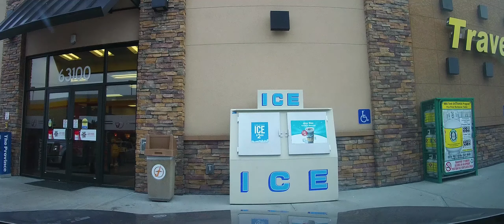Driving on Trans-Canada Highway through the Rocky Mountains Part 6 (hope, bc)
Driving on amazingly scenic Highway 1 and then onto British Columbia Highway 5 from Kamloops to Hope, BC.

The Interior section of Highway 1 is 695 km (432 mi) long, and closely follows the path of the Canadian Pacific Railway. After leaving the freeway, Highway 1 courses through the town centre of Hope for 2 km (1¼ mi) before heading north across the Fraser River. At this point, Highway 1 becomes two lanes. 1 km (about ½ mi) north of the Fraser crossing, Highway 1 reaches its east junction with Highway 7. Continuing from the Highway 7 junction, Highway 1 goes 106 km (66 mi) north on a route that includes seven mountain tunnels, past the communities of Yale, Spuzzum and Boston Bar, before reaching its junction with Highway 12 at Lytton. Leaving the Fraser River, and following the Thompson River another 37 km (23 mi) northeast, Highway 1 reaches a junction with another numbered route, Highway 8. 38 km (24 mi) north of the Highway 8 junction, Highway 1 passes through a junction with Highway 97C. Continuing 5 km (3 mi) north, the highway reaches the community of Cache Creek, where Highway 97 merges onto the Trans-Canada from the north.

East of Cache Creek, Highways 1 and 97 proceed on their common alignment for 72 km (45 mi), passing through Savona en route to Kamloops. Highway 5 merges onto the Trans-Canada from the south at this point, returning the freeway to Highway 1.